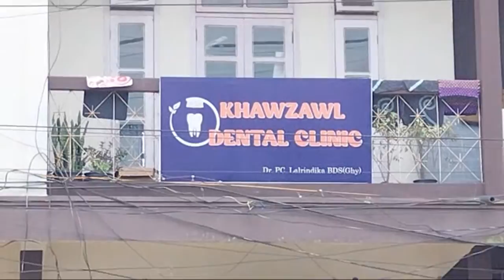Deputy CM Pu Tawnluia Bialah Mipui Ngaihdan Lak Khawm Pt 2